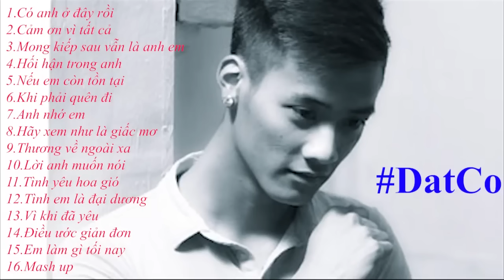Tổng hợp những ca khúc cover hay nhất của Đạt Cỏ để lại Part 1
Mọi người cùng nge tiếng hát của Đạt Cỏ nha.
Vì lí do tác quyền nên admin up sang kênh này cho ae thưởng thức, mọi người cho mình xin 1 sub nhé